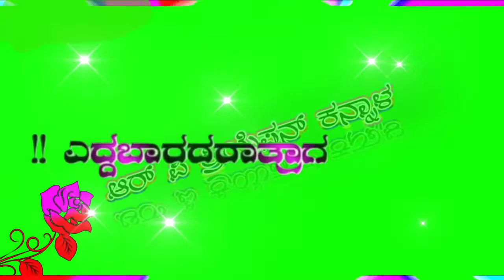mallu nipanal new janpad grin screen video